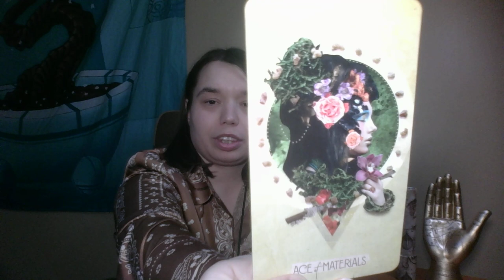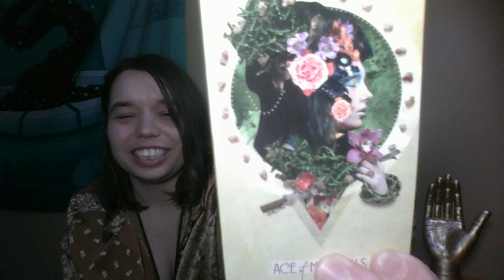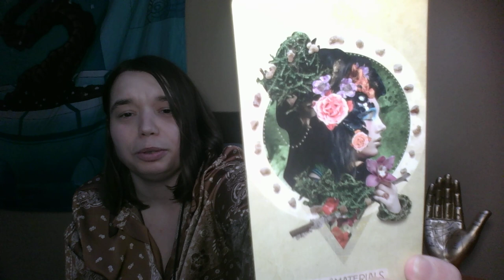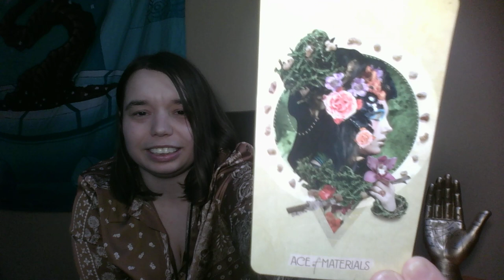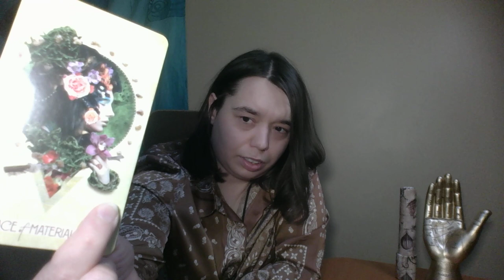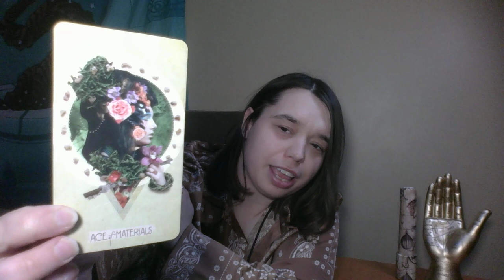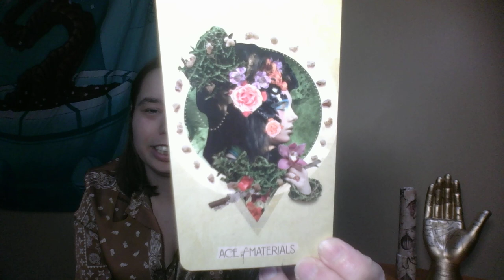Kymmy's Astral Travels | Goddess Ala ~ Dream Vlog & Card Pull (Timeless)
Heya Faevoured Ones!

I'm Kymmy (She/Her) ☀️ Pisces 🌒 Taurus ⬆ Virgo
Vedic Chart ☀️Uttarabhadrapada 🌒 Bharani ⬆ Uttaraphalguni

Life Path 33, INFP-T

Link for my other socials

💫 Welcome In Utopia 💫

This is Kymmy's Astral Travels Dream Vlog; topic of video today is Igbo Nigeria Goddess Ala.

* This is a general reading and may not resonate with everyone. Use your discernment and free will when navigating your own journey. Thank you so much for supporting me; I appreciate all of you!  *

The Happiness Lab with Dr. Laurie Santos (Science of Well-Being)

Eyes In The Sky: UFOs, Clouds & Strange Sky Anomalies

Beware of scammers: I will not be charging for my readings at this time or accepting donations due to personal reasons. I will never reach out and tell you that the universe has a message for you and ask for money. Please invest in your future self. If you truly feel called to do so; donate to another cause or readers whom do receive them.

Remember 2 Eat, Hydrate & Have Fun
2SLGBTQIA+ ❤️🧡💛💚💙💜🖤🤎🌈